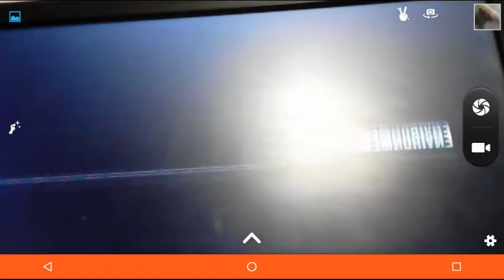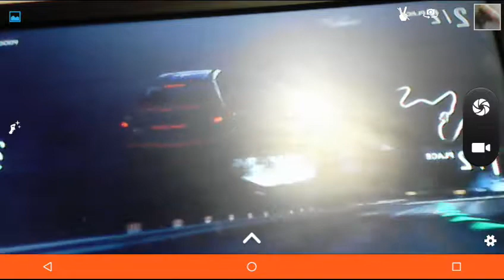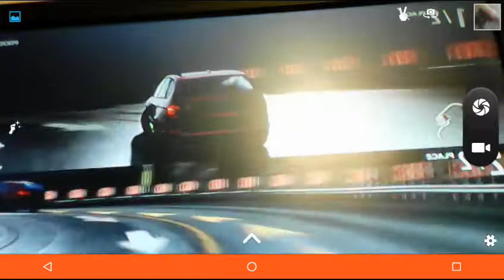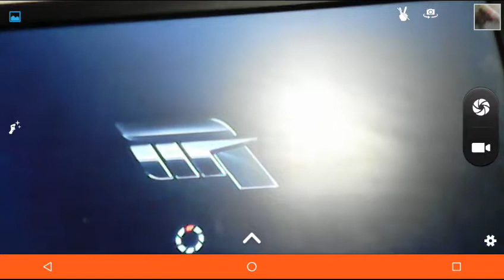Racing with cv222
Sorry for the backwards words